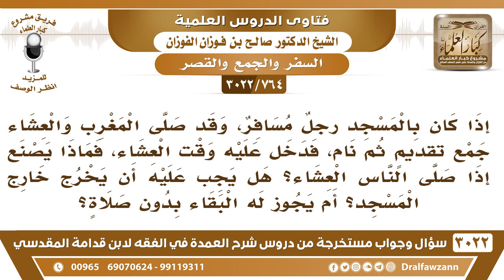[764 -3022] صلى رجل المغرب والعشاء جمع تقديم، ثم نام في المسجد حتى أقيمت صلاة العشاء، فماذا يصنع؟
-"[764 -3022] السؤال: إذا كان بالمسجد رجلٌ مسافر، وقد صلى المغرب والعشاء، جمع تقديمٍ ثم نام، فدخل عليه وقت العشاء، فماذا يصنع إذا صلى الناس العشاء؟ هل يجب عليه أن يخرج خارج المسجد؟ أم يجوز له البقاء بدون صلاة؟
الجَوَابُ: يصلي معهم، إذا أقيمت الصلاة وهو في المسجد يصلي معهم، تكون نافلة، تكون نافلةً له، نعم.
للاشتراك في قناة الشيخ صالح الفوزان

للاستفسار والإقتراحات والدعم
رئيس الفريق
لمشروع كبار العلماء